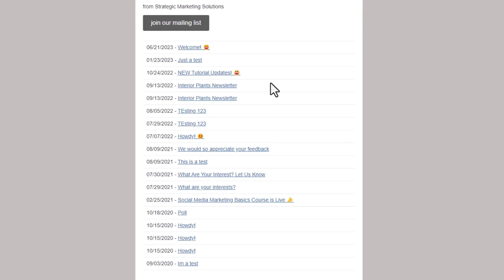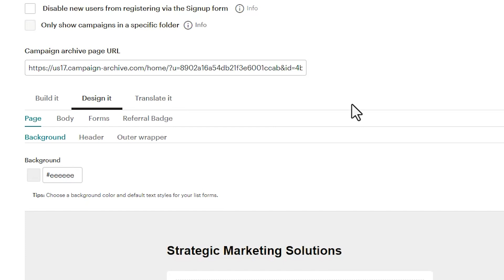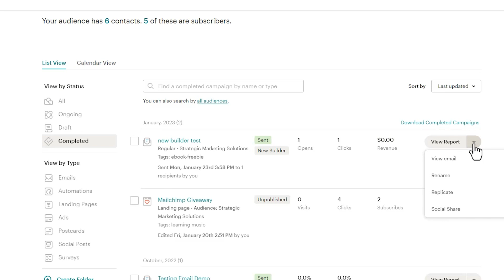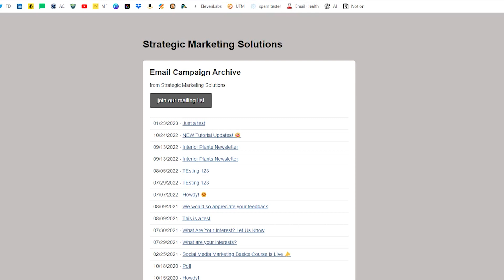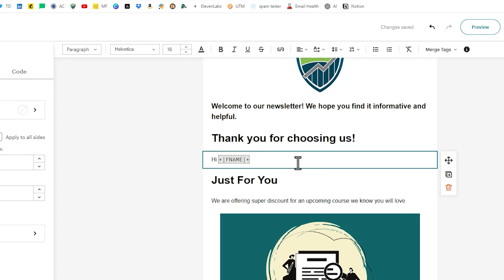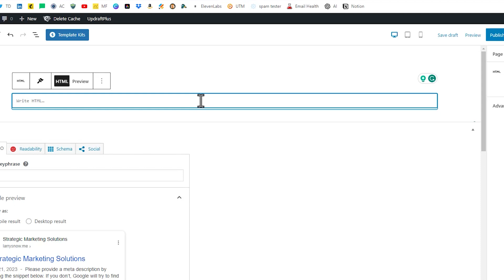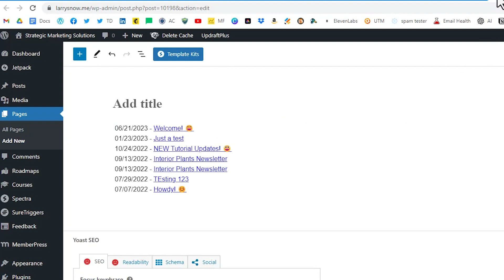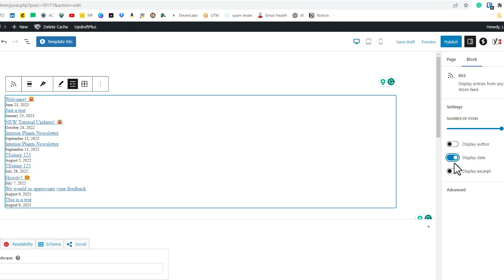Exploring Mailchimp's Campaign Archive Page to Boost Engagement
In this video, you learn how to boost 🚀 the reach of your emails by leveraging the Mailchimp campaign archive page.

Looking to get started with Mailchimp?

Camtasia: The Best All-In-One Screen Recorder and Video Editor

Get more done with powerful, easy-to-use online forms. Learn how in this helpful, free guide from Jotform.

Chapters
00:00 - Exploring the Mailchimp Archive Page 🔍
00:43 - What is the Mailchimp Archive Page
01:16 - Location of the Archive page
01:55 - Editing the design
02:55 - How does someone view it?
03:40 - How to hide campaigns from the archive
05:32 - Hiding email content from the archive
07:55 - 2 Ways to Add the archive page to your website
08:05 - Add Folder Archive Code to your website
09:25 - Add Campaign Archive RSS feed to your website
11:22 - Continue your Mailchimp learning!